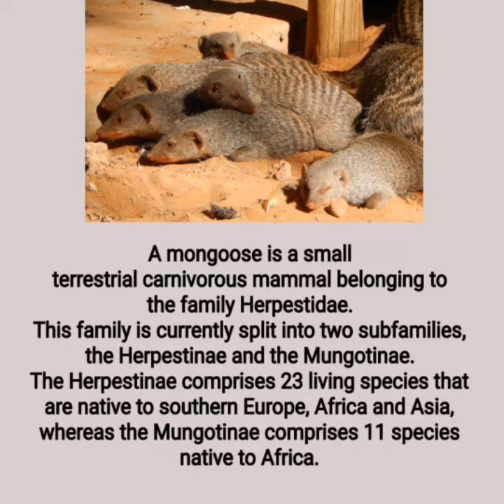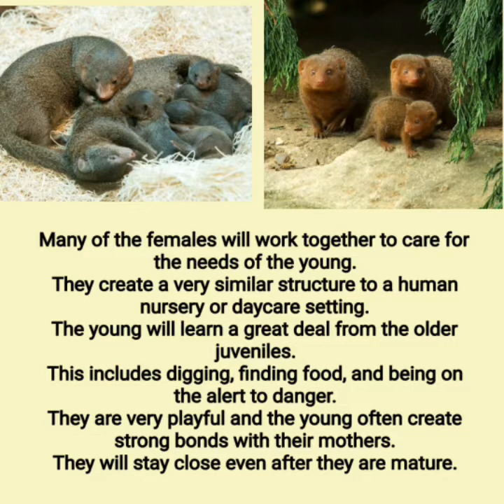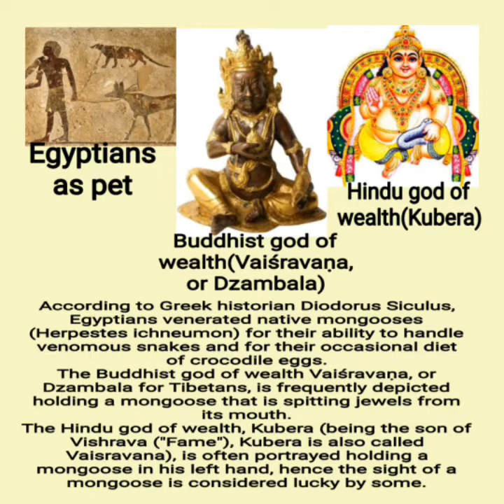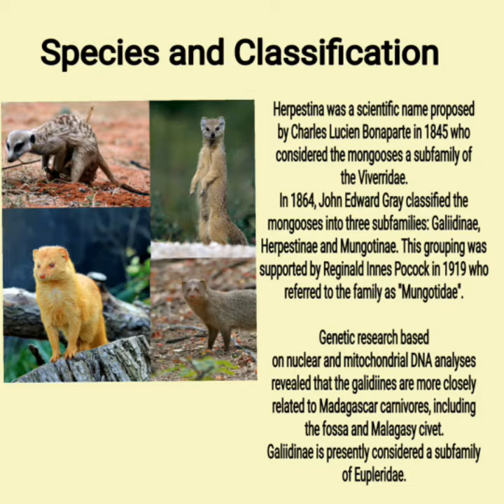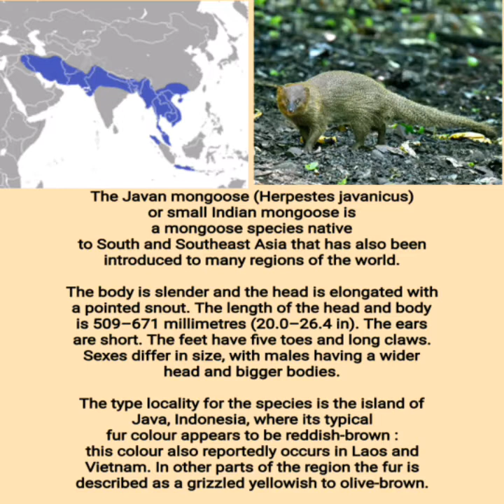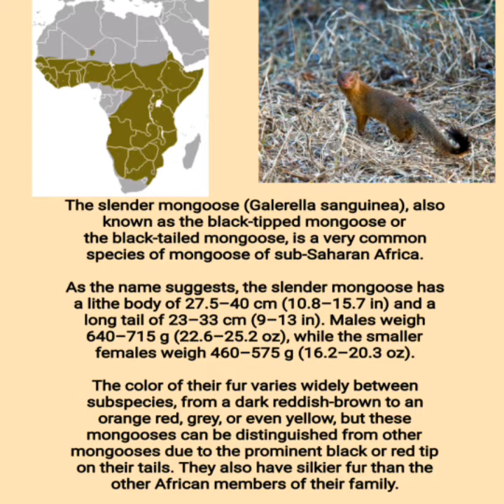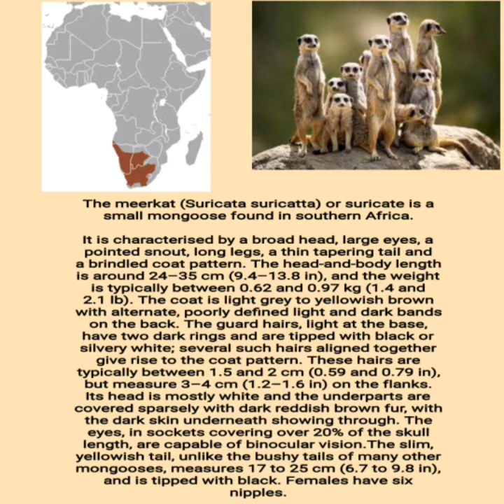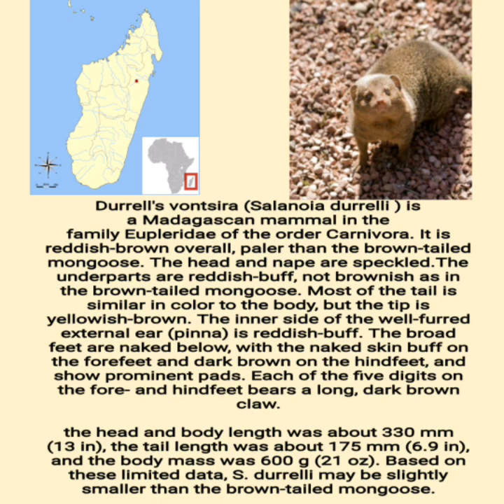Mongoose ( unknown facts and species, complete description)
A mongoose is a small terrestrial carnivorous mammal belonging to the family Herpestidae. This family is currently split into two subfamilies, the Herpestinae and the Mungotinae.

In this video we shown some rare mongoose and unknown facts